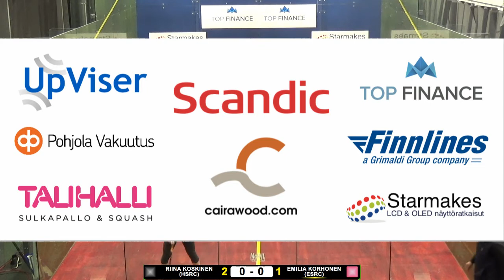SM2020: Riina Koskinen HSRC - Emilia Soini ESRC